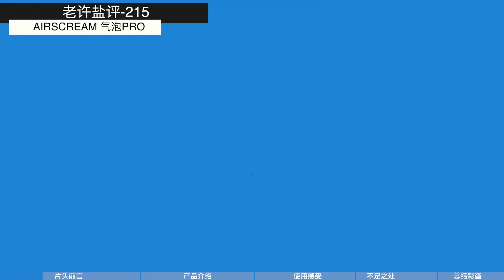LXREVIEW.215-True Airscream airpops pro pod kit vape device review 气泡PRO评测英语中字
the airpops pro may not be the best MTL device ,but for the people who like it , focus on it's advantage . I mean myself , so how about you ?
the child lock function activating time is 1 hours , please notice that !